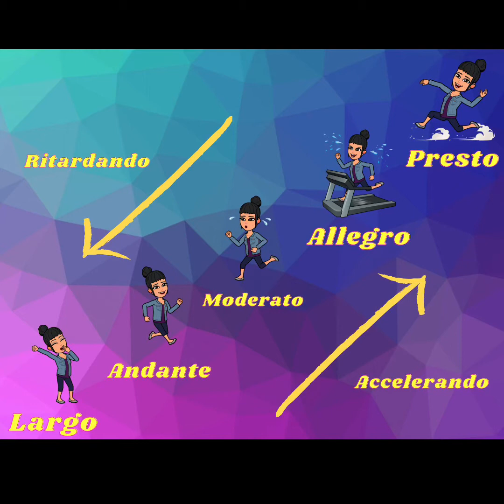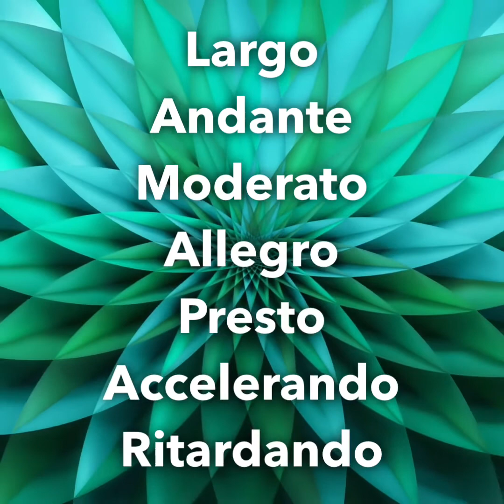Largo, Andante, Moderato, Allegro, Presto, Accelerando, & Ritardando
Learn about the tempos Largo (very slow), Andante (slow), Moderato (in the middle), Allegro (fast), Presto (very fast), Accelerando (getting faster), and Ritardando (getting slower).